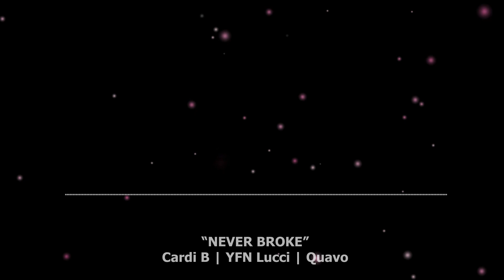Cardi B | YFN Lucci | Quavo - Type Beat - Never Broke (Prod. by GabeThatGuy)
Interested in a lease or want an un-tagged, exclusive version of this beat? Purchase a license

Thank you for checking out my beats & instrumentals. Like what you hear? I will be sure to keep up with the beat trends like Quavo, YFN Lucci and Cardi B Type Beats. Thank you for your support!